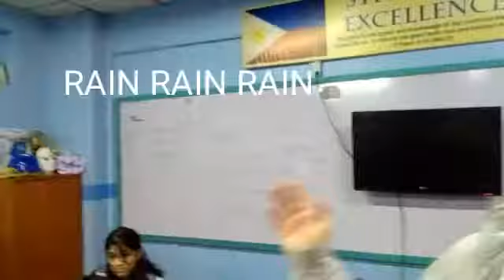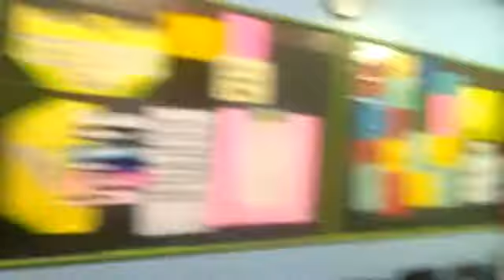MAGIC SHOW (fail)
Still working on the outro